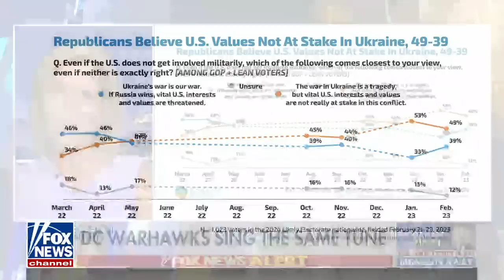John Ratcliffe: Biden has been an abysmal failure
Former Director of National Intelligence John Ratcliffe discusses the reaction to Florida Gov. Ron DeSantis' comments about the war in Ukraine on 'The Ingraham Angle.'